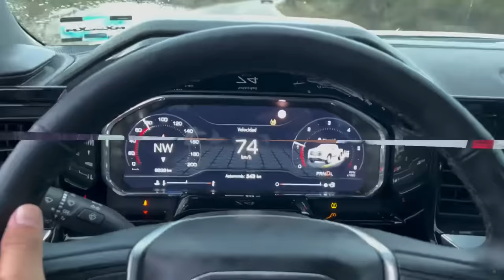NOS FUIMOS A DAR UN CHAPUZÓN ALA PLAYA Y ASÍ ESTABA EL AGUA‼️ (LOS TOYS) (ELGORDOARCE)!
Como ya pudieron ver mi gente en este video nos fuimos tendidos ala playa del tambor ah echarnos un chapuzón pero no contábamos con que iba a estar tan helada el agua pero a pesar de eso nos metimos y nos la pasamos a todisimamadre espero les haya gustado el video estamos ala orden y a seguir sumando puro mt🙏🏼🍀🔥👌🏻🎥‼️